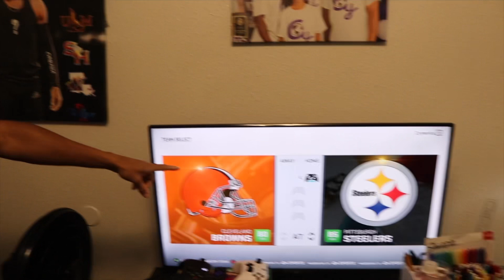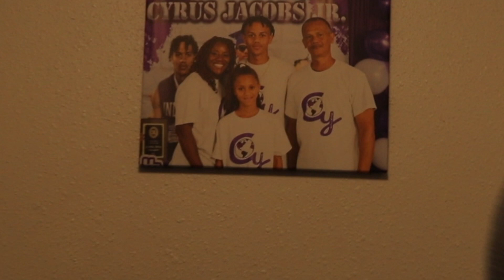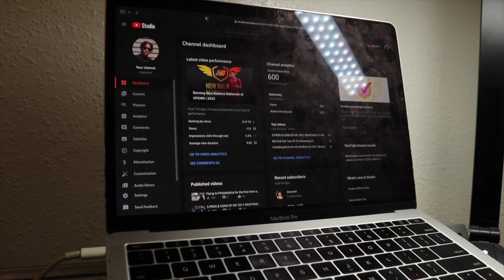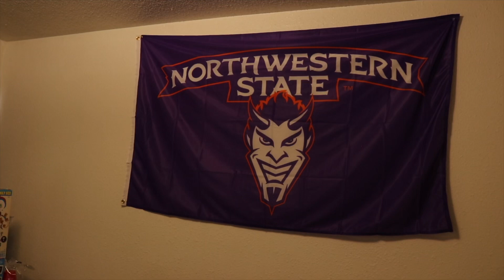College Dorm Room Tour | Northwestern State University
Hey my name is Cyrus Jacobs, but I go by Cymerica on Youtube because I think it lowkey sounds like a super hero name, which is awesome Lol. I'm just a teenage boy who enjoys making youtube videos, running track, and eating good food. If you're a returning friend then welcome back and if you're new I hope you enjoy the video!

Thank you to everyone who watches my content and supports me :)

Overview: Hey guys, in this video I am showing a room tour of my dorm on the college campus of Northwestern State. To be specific I live in the apartments on campus but in general, its still a college room tour lol. Enjoy!